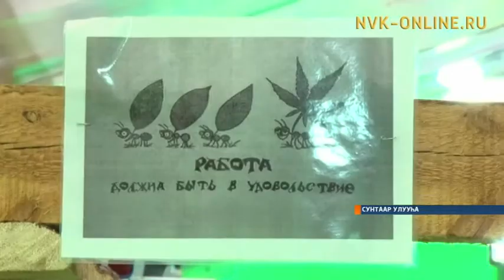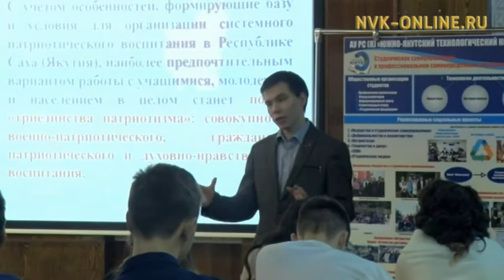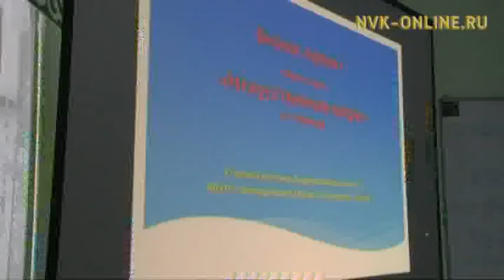Быйыл Ил Дархан ыччакка аналлаах Грана аҕыс бастыҥ бырайыакка ананыаҕа